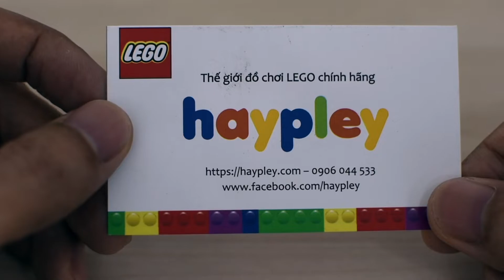Thêm ánh sáng cho các mô hình LEGO của bạn với những viên gạch phát sáng nhiều màu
Mua gạch LEGO phát sáng tại Thế giới đồ chơi LEGO chính hãng